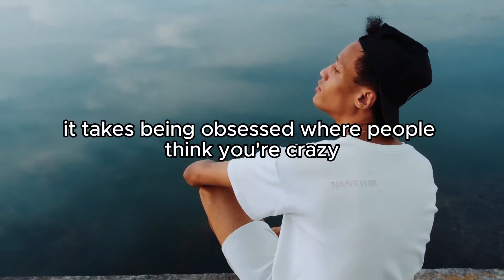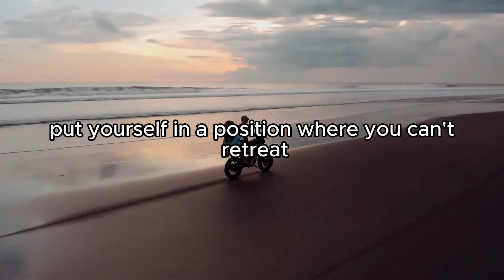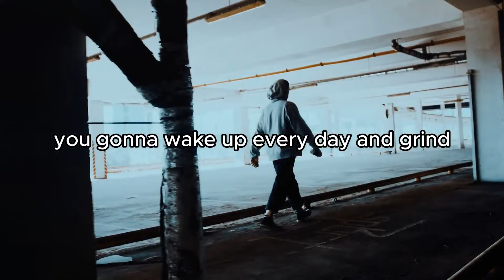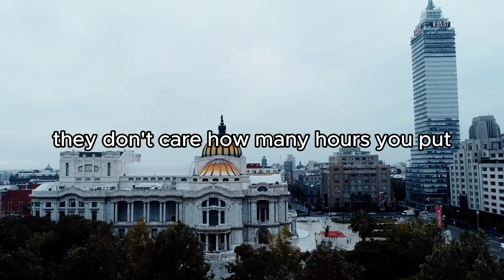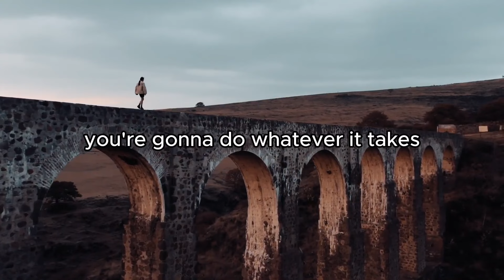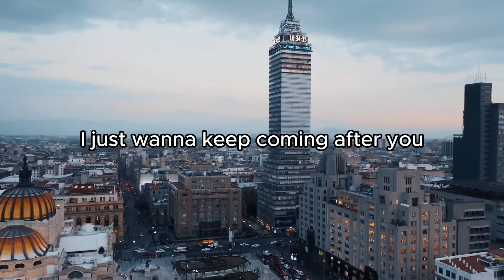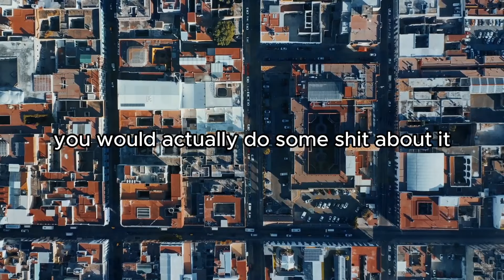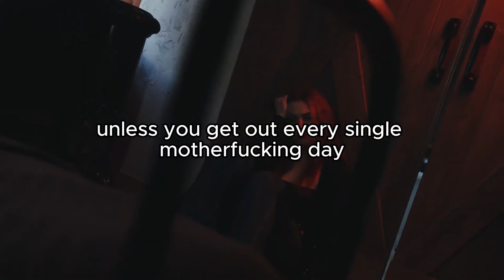Embrace the Grind: No Pain, No Gain Mentality Unlocked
Ready to Embrace the Grind and unlock your true potential? No Pain, No Gain isn't just a saying; it's the mentality that drives the greatest successes. This video is a treasure trove of transformative insights and actionable steps designed to fuel your motivation, enhance your personal development, and set you on your unforgettable journey towards success. Whether you're an aspiring entrepreneur, a goal-setter, or someone passionate about self-improvement and inspiration, the empowering insights shared here will challenge you to think differently about the hustle, resilience, and the relentless pursuit of excellence.

Are you starving for greatness? Do you crave success so deeply that you're willing to endure the struggle, to love the process as much as the prize? This is your wake-up call to stop settling, to push beyond comfort, and to embrace the daily tests that refine you. Discover how adopting the billionaire mindset, overcoming obstacles, and applying relentless dedication can transform your life. It's not just about hard work; it's about the right work. And it starts with the decision to be unapologetically obsessed with your goals.

From entrepreneurship and goal setting to motivation and self-improvement, this video is packed with the inspiration you need to ignite your passion and turn your dreams into reality. Remember, true champions aren't born; they're made in the grind. Are you ready to unlock your potential and become unstoppable?

Dive deeper into your personal and professional growth journey with us. Got thoughts or success stories of your own? Your next breakthrough starts here, with Eduventures – where we believe in the transformative power of motivation and hustle.

CHAPTERS:
0:03 - Pursuing Excellence
0:48 - Embracing the Journey
3:18 - Achieving Goals Motivation
5:43 - Unyielding Determination
7:28 - Mindset Transformation Tips
9:15 - Embracing Challenges
10:57 - Creating Your Own Luck
11:20 - Personal Growth Journey
11:46 - Stepping Out of Comfort Zone